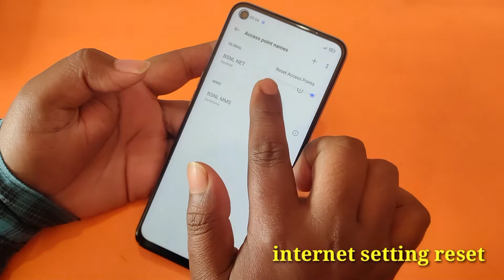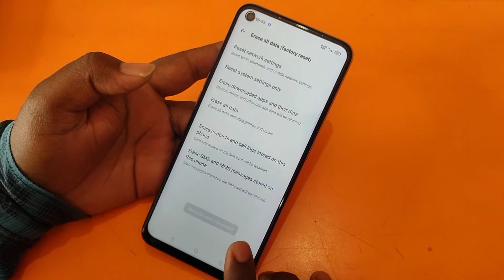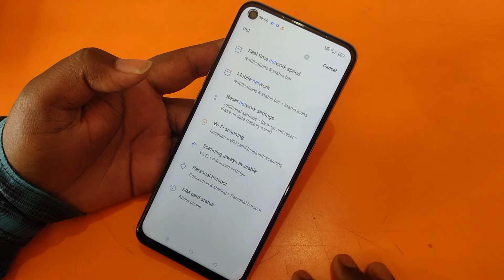OPPO A95 Network Problem Solve | How to Fix Network Problem in Setting 100% Ok